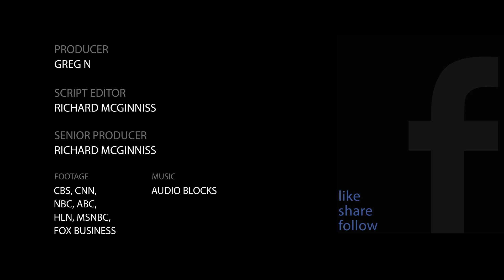Son Of Judge Assigned To An Epstein Case Shot And Killed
A man dressed in a FedEx uniform showed up at a federal judge's house and killed her son days after she was assigned an Epstein-related case.